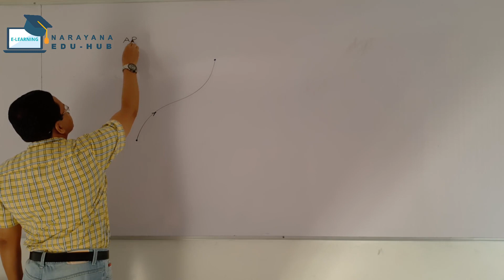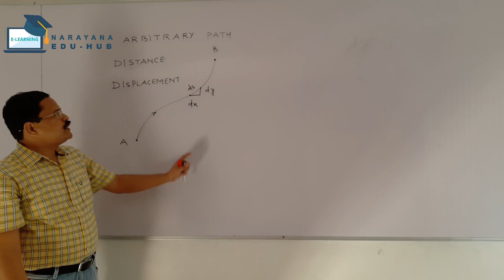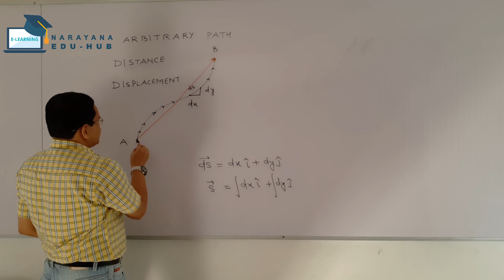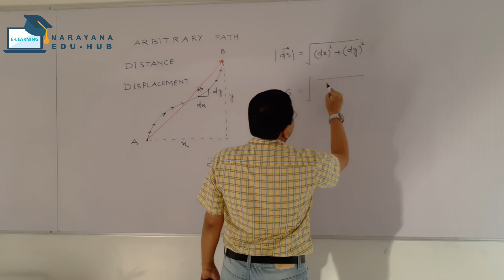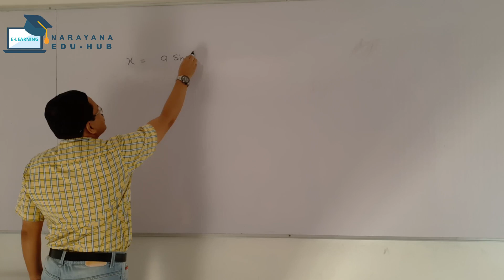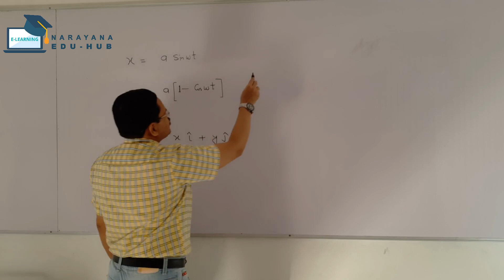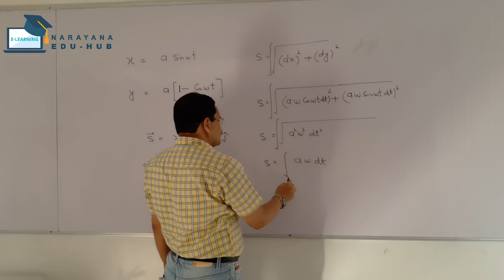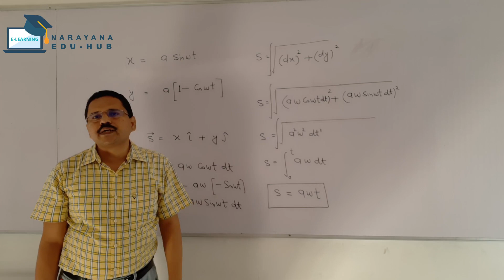Kinematics lecture-2, for class 11th students by expert faculty Naseem Ahmad Sir ( MSc. PhD )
complete understanding of Kinematics for class 11th students. This platform  is for all the students who want good quality online education for IIT JEE/NEET/NTSE/OLYMPIAD/CBSE/ISC/RBSE by a team of IITians and Doctors who have the experience of more than 15 years in the field of teaching and given so many results in top 100 in IIT JEE and NEET at very nominal charges. Financially weak students will be given upto 100% scholarship. We all committed to give the best out of you and make this platform one of the  best.